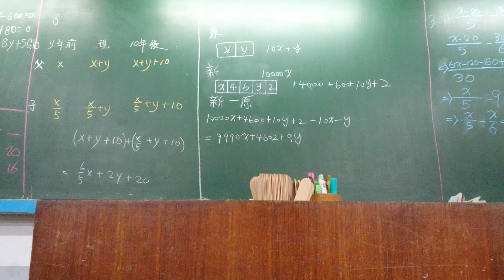衛道中學協同學習檔案 國一下 1-1習作進階本 MOV 0048